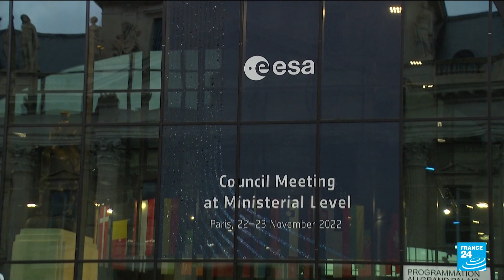European Space Agency unveils new class of astronauts • FRANCE 24 English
The European Space Agency has unveiled a new cohort of European astronauts to begin training for space missions – the first time it has replenished its astronaut ranks since 2009. The new intake includes former British Paralympic sprinter John McFall and French woman Sophie Adenot.